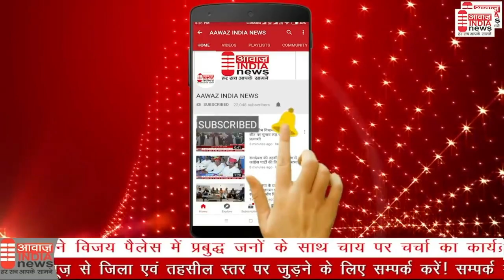राजस्थान में पारा 47 डिग्री के पार | Rajasthan | Heat wave | Hot temperature | Hindi News